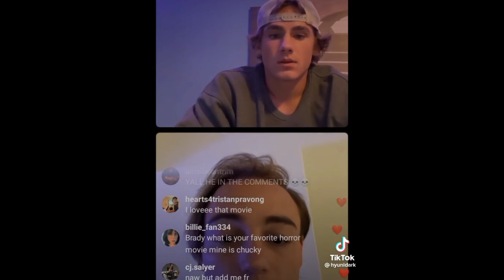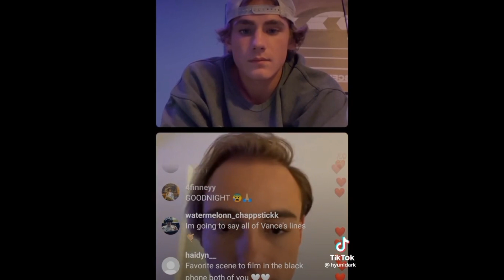Brady hepner TikTok challenge